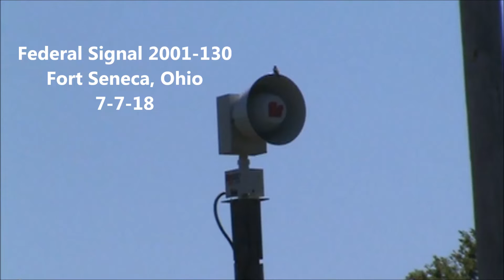Federal Signal 2001-130-Fort Seneca, OH 7-7-18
Went with Bryce to Fort Seneca to see their AC Only (found this out at the site) 2001-130.